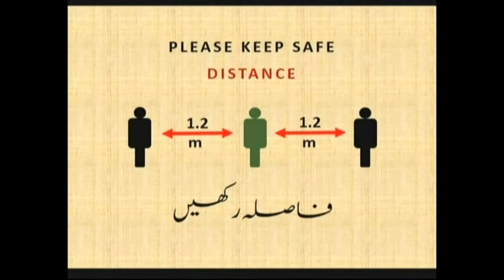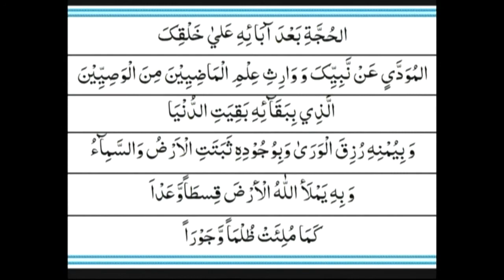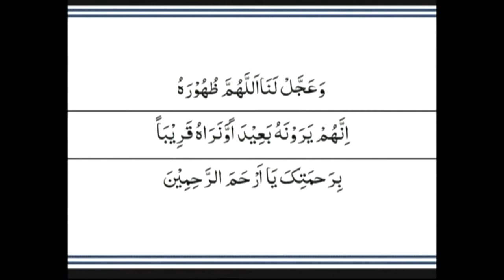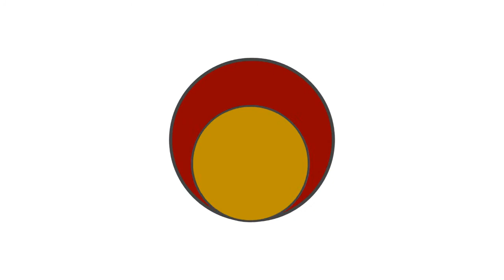M Syed Talib Hussain Mosavi Khutba e Juma Khoja Masjid Kharadar 30 July 2021